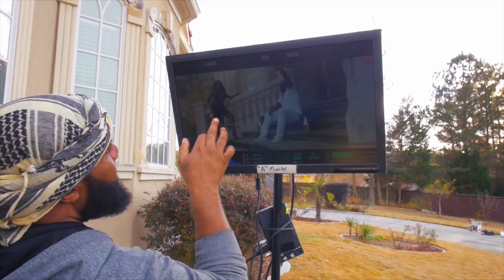BEHIND THE SCENES WITH GT FILMS VLOG 3